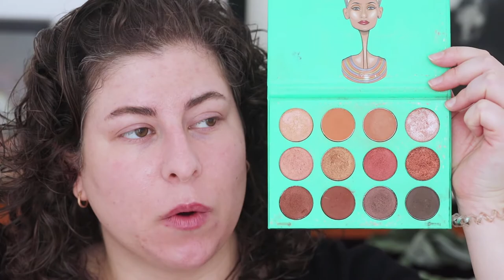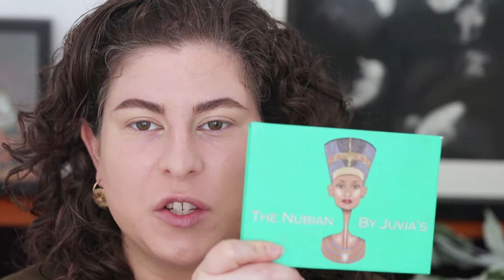Cómo ESCOGER SOMBRAS para ojos en TONOS TIERRA | maquillaje simple, neutral y sofisticado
¿No sabes si eres fría o cálida? ¿No sabes qué colores de sombras te quedan bien? ¿Quieres aprender a hacerte un look sencillo con sólo tres tonos de sombras? Este tutorial es perfecto para principiantes que quieren saber qué colores les quedan mejor, ¡según tu tono de piel, color de pelo y color de ojos! Con esta técnica aprenderás a escoger y aplicar sombras para un look sofisticado, elegante y suave. Ideal para todos los días o para cuando quieres verte arreglada "sin esfuerzo". O como me gusta llamarlo, el look "rich bitch" XD.

- Sombra individual de Syndey Grace Co en "Buttermilk" (encuentra sombras individuales de tu tono de piel en MAC y en NYX)
- Paleta de sombras The Nubian de Juvia's Place (la compré en @dolcemaniastore, aunque la tienda de Juvia's tiene delivery internacional)
- Pestañas Ardell Demi Wispies (en @dolcemaniastore)

FTC: Todos los productos vistos en este video fueron comprados por mí.